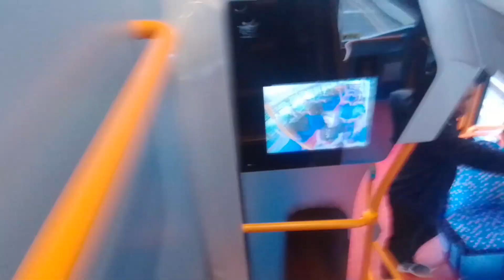Decent Gear Whine, Dead Ibus (Downstairs), Dying Door Buzzer | SLN 11391 On Bus Route 425 Part 3